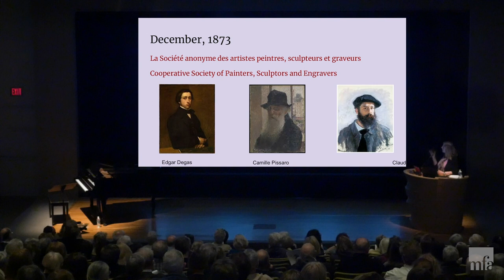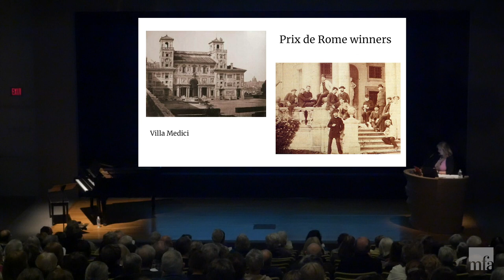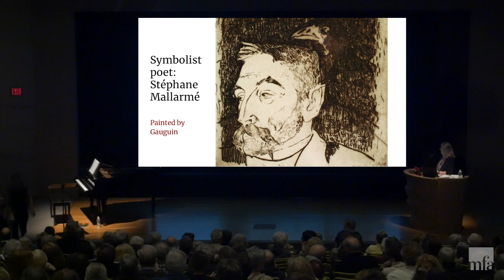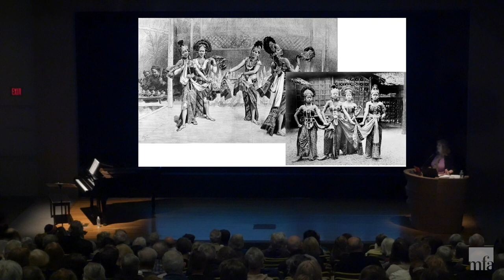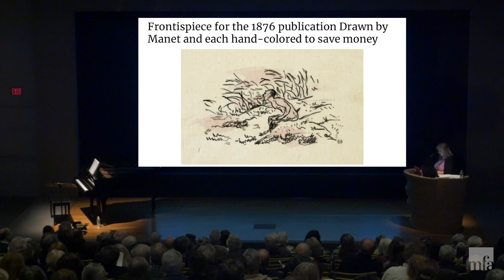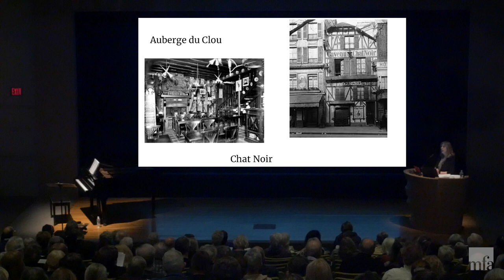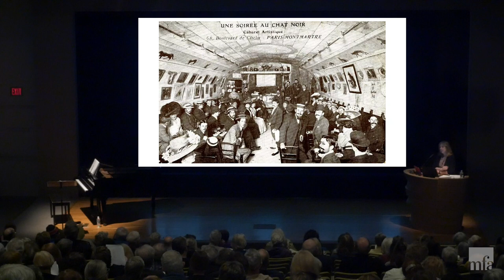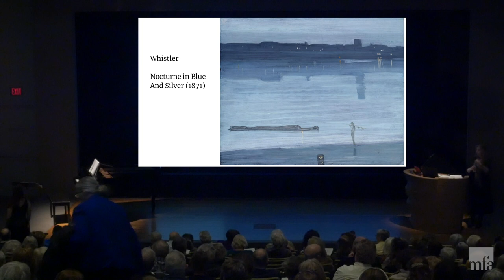Listening in Paris: French Music in the Late 19th Century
In the second half of the 19th century, French composers strove create a new style of music, different from that of their German and Italian contemporaries. From the concert stage, the opera house, and even the neighborhood cabaret, French composers forged an unforgettably new music, one that emphasized the sheer beauty of sound itself. Join Elizabeth Seitz to explore this rich repertoire.

Elizabeth Seitz, head, Music History, Boston Conservatory at Berklee